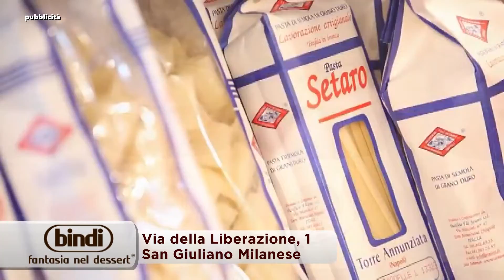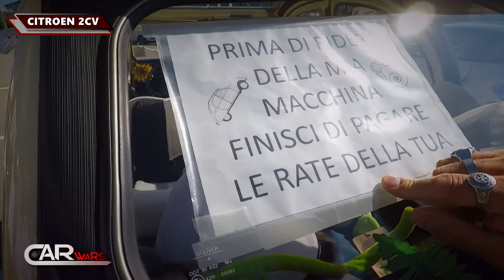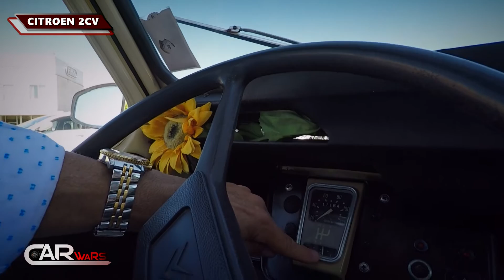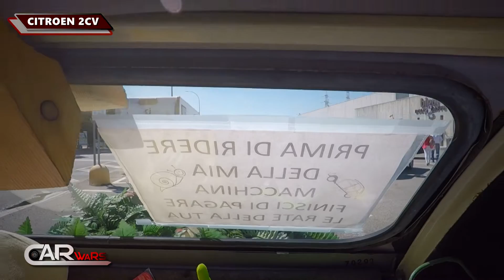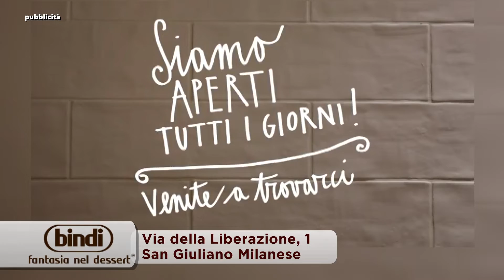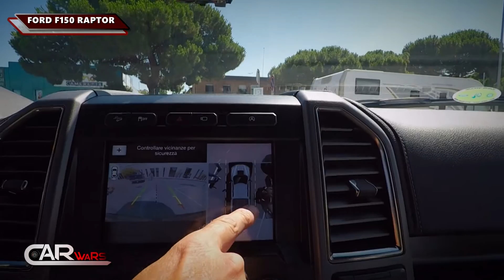CarWars / 2° puntata del 2° girone / BMW i8 / Citroen 2CV / Ford F150 Raptor